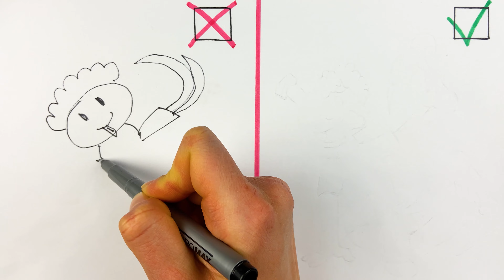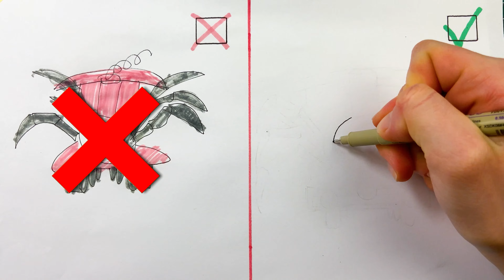Best Compilation videos about Choo Choo Charles VS Thomas The Train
➖ Choo Choo VS Bridge Worm
Today You Will See Best Compilation videos about Choo Choo Charles VS Thomas The Train